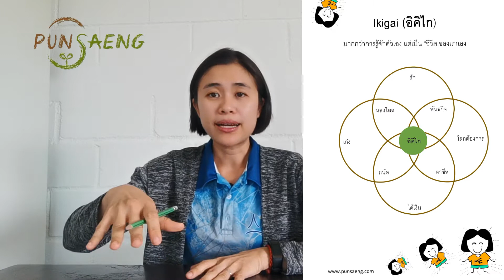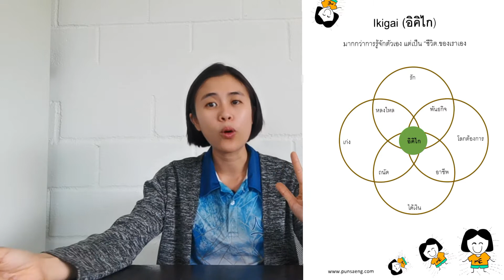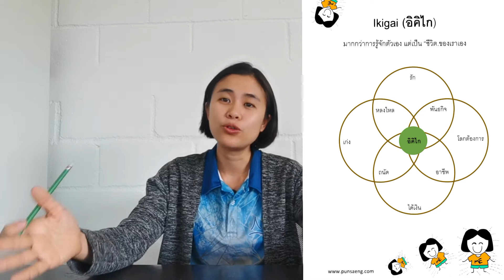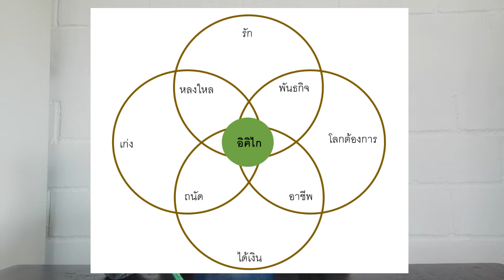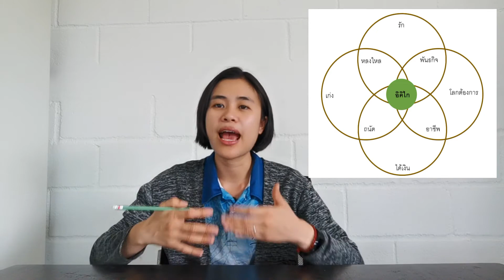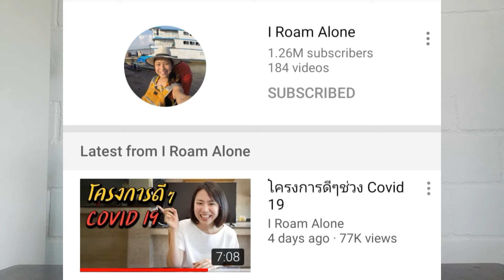วิชาตัวตนของฉัน อิคิไก (Ikikai) เหตุผลของการมีชีวิต ด้วยไฟล์ดาวน์โหลดฟรี! l Life Skills ep.26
อิคิไก  (Ikikai)
เหตุผลของการมีชีวิต
ด้วยไฟล์ดาวน์โหลดฟรี!

แลกเปลี่ยนและติชมได้เลยนะค๊า จะได้ปรับปรุงและพัฒนาให้ดีขึ้น
Line@xwz9839a

"ฟัง"ก่อน. "จ่ายเงิน"ให้ลูก 3​ คำถามเกี่ยวกับการเรียน

คนไทยอ่านหนังสือลดลง สวนทางกับกระแสหนังสือวาย

12​ สาเหตุ​ ความไม่มั่นใจ​ จากพ่อแม่สู่ลูกๆ

ข้อคิด "ความรู้ด้านการเงิน"ที่พ่อแม่(ต้อง)สอนลูก

เรียนภาษาอังกฤษด้วยตนเอง_ฝึกพูดเบื้องต้น_Ep 1 by Punsaen Life Skills

ผักสลัด วิธีปลูกสลัดและการดูแล ( planting lettuce)